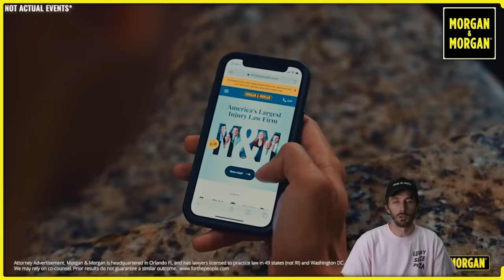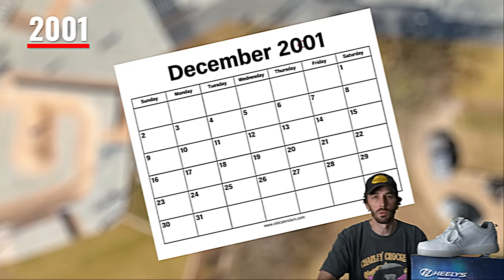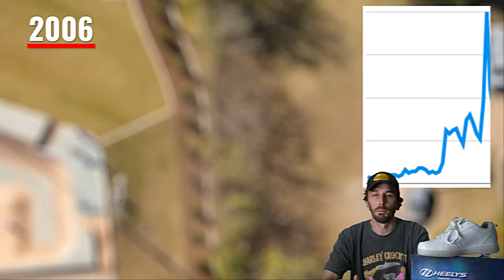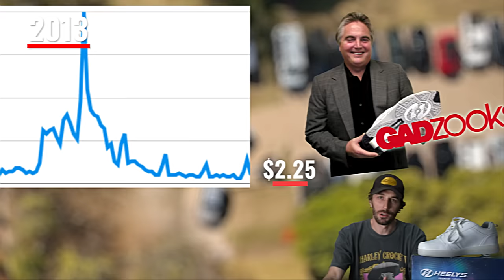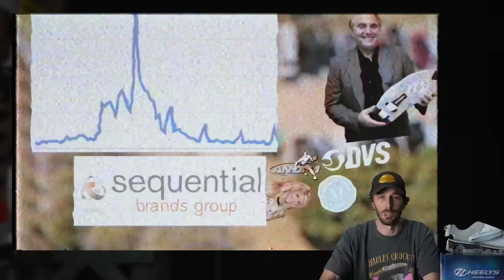How Heelys tricked your MOM & lost $1 Billion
If you’re ever injured in an accident, you can check out Morgan & Morgan. Their fee is free unless they win.

TIMESTAMPS
0:00 Intro
1:18 History
4:47 Shoe Info
5:17 Leather
5:37 Inside The Shoe
6:24 Outsole
7:24 The Heel
8:51 Why Cheap Materials?
9:41 Cut In Half
10:20 Cut In Half Reveal
10:48 Cut In Half Review
11:06 Just A Kids Toy?
12:28 To Rogers Credit
13:14 Outro